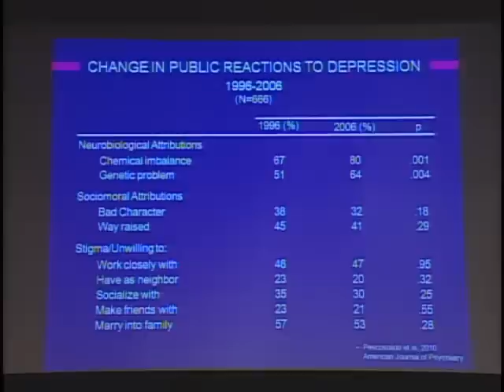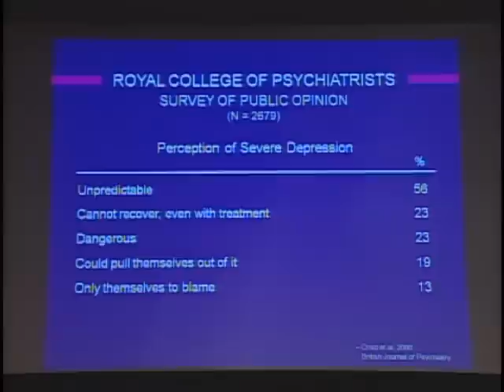Discrimination and Stigma Against Patients with Depression and Bipolar Disorder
Kay Redfield Jamison, Ph.D., discusses the changes in societal views of mental illness in recent decades, largely due to scientific advances to explain causes and develop treatments. But she challenges the notion that scientific discovery is the only path needed to battle discrimination against people suffering from these very common diseases. This lecture was delivered at the Johns Hopkins 25th Annual Mood Disorders Research/Education Symposium on April 5, 2011.

Kay Redfield Jamison, Ph.D. Faculty Profile